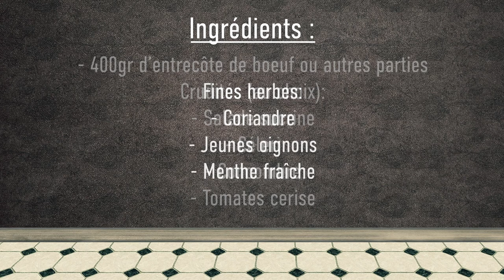La cuisine de Newtrition Coach "Yam Nuea", salade de boeuf thaïe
YAM NUEA " SALADE DE BOEUF GRILLE FACON THAIE"

NEWTRITION Cuisine, ce sont des recettes de la cuisine du monde avec le formateur en cuisine "Touta" accompagné de conseil en nutrition par un expert "DAVID GERMEAU"!

Vivez la recette de A à Z sans rater une seule miette!

Voici les ingrédients:

400gr d'entrecôte de boeuf ou d'autres partie de votre choix

Mariné la viande à l'aide de sauce de poisson et de poivre.
Assaisonner légèrement la viande avant de passer au grill selon votre préférence de cuisson.

Laisser reposer la viande avant la découpe!

Crudités de votre choix:

Salade sucrine

Céleri

Concombre

Tomate cerise

Réaliser une assiette de crudités de votre choix, n'hésitez pas à rajouter ce que vous aimez et colorer votre belle salade d'été.

Fines herbes:

Coriandre

Jeune oignon

Menthe fraiche

Couper grossièrement les feuilles de coriandre et les jeunes oignons ainsi que la menthe, afin de préserver une belle mâche des fines herbes, ne haché pas votre préparation.

Pour le "Nam yam" vinaigrette thaie

5 cl de jus de citron

5 cl de sauce de poisson

2 piments thais

2 gousses d'ail

1 càs de sucre de coco

Ecraser au mortier ou passer au blender l'ail, le piment et le sucre coco.

Rajouter le jus de citron vert et la sauce de poisson.

La vinaigrette doit être relevé mais accessible à votre palais! Vous pouvez retirer les pépins "graines" qui contiennent principalement la capsaïcine pour que le rendre moins agressif.

L'astuce de vinaigrette c'est qu'elle est sans huile, mais l'équilibre entre le salés et d'acidités doit être bien ajusté.